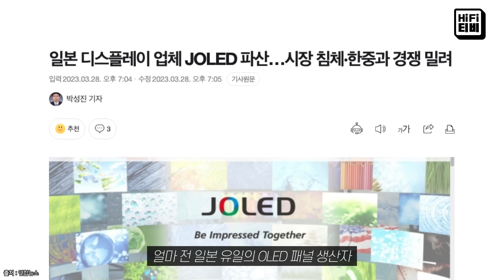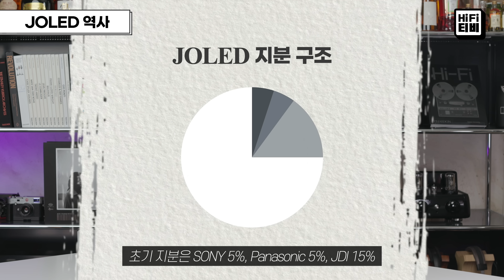일본 TV의 마지막 희망, JOLED 파산 소식을 분석합니다.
* 하피TV가 번역한 오디오 역사서  [오디오ㆍ라이프ㆍ디자인] 사인본 판매

00:00 Intro
00:12 JOLED 역사
02:33 파산 이유
03:49 누가 인수할까?
04:58 Outro